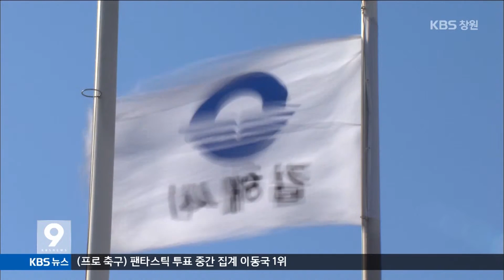[주요 뉴스] KBS뉴스9 경남 - 김맹곤 김해시장 직위 상실..두번째(2015.11.27.금)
대법원이
공직선거법 위반 혐의로 기소된
김맹곤 김해시장에 대해
당선 무효형을 확정했습니다.
김 시장은
국회의원직 상실에 이어
이번이 두 번째 당선 무효입니다.

[리포트]
대법원 2부가
기자들에게 돈을 건네
김맹곤 김해시장의 상고를 기각했습니다.

이에 따라 원심의 형량인
징역 6월에 집행유예 2년이 확정됐습니다.

당선 무효형에 해당하면서
김 시장은 즉시 시장직을 잃었습니다.

대법원 재판부는
증인의 진술을 진실로 볼 것인지는
재판부의 권한에 속한다면서,
원심의 판단이 그 한계를 벗어나지 않아
인정한다는 취지로 판시했습니다.

지난해 지방선거 때
기자 2명에게 돈을 건넸다고 본
1, 2심 법원의 판단을 인정한 겁니다.

이로써 김 시장은
지난 2005년 선관위 직원 협박 등으로
벌금 300만 원 확정판결을 받아
17대 국회의원직을 잃은데 이어
두 번째 당선 무효형을 받았습니다.

시장직 상실이 알려지면서
김해시민들은 실망감을 나타냈습니다.

[인터뷰]
이환기/김해시 내외동
"시민들이 뽑은 시장인데, 그런줄 모르고 시민들이 표를 줬는데, 결과적으로 이런 결과가 나왔으니까 실망스런 점이 많죠."

내년 총선 당일
김해시장 재선거도 치러져
시정 공백은 피할 수 없습니다.

[인터뷰]
박혜우/김해시 어방동
"즉 말해서 지휘자가 있어야지 그 부대가 잘 나가듯이 지휘자가 없는데 그 밑에서 어떻게 뭘 할 수 있겠습니까."

김해시는
내년 4월 재선거 때까지
윤성혜 부시장
권한대행 체제로 운영됩니다.